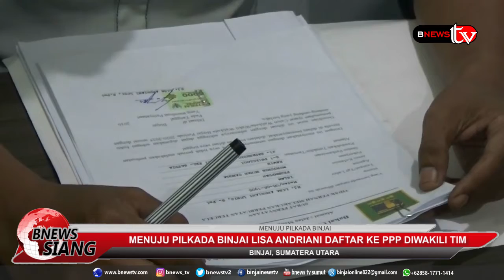LISA ANDRIANI DAFTAR KE PPP DIWAKILI TIM